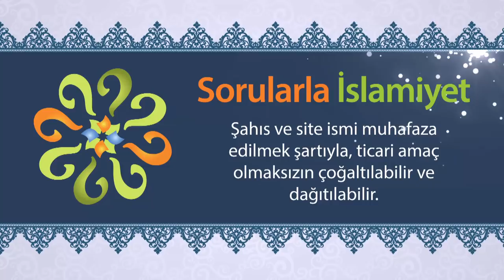Nasihatın tesir etmesi için ne yapmalıyız?